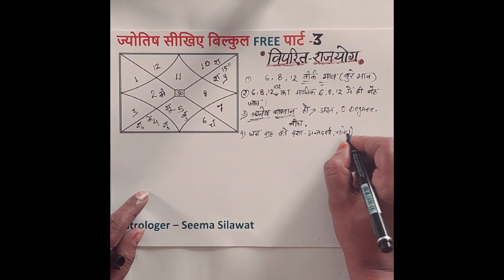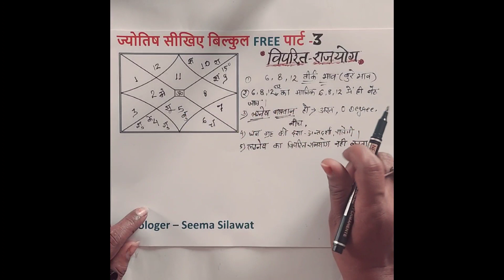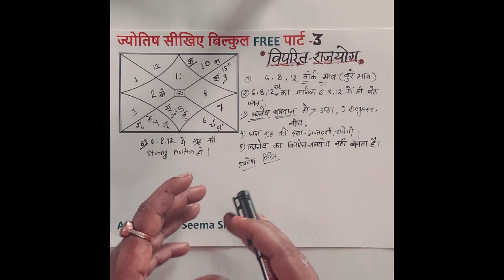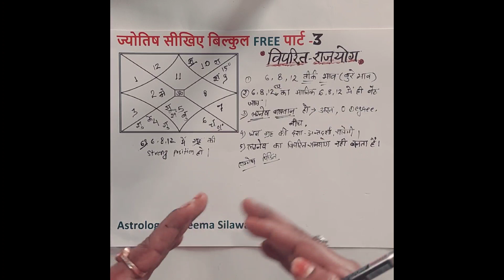विपरीत राजयोग : जानें कुंडली में कैसे बनता है यह योग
Kundli Mein viprit rajyon Kaise banta hai aur yah Rajyog kin paristhiti Mein banta hai .Kyunki yah Rajyog viprit paristhiti Mein Hi banta hai, kaise Iske Labh Milte Hain iski Puri Jankari aapko is video mein Di gai hai .aap bhi apni Kundli mein dekhiae kya ban raha hai yah viprit rajyon.